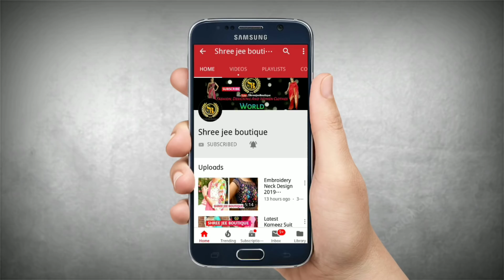New Punjabi Suit Designs Collection for Women (Summer) | Shree Jee Boutique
New Punjabi Suit Designs Collection for Women(Summer)

Beautiful Punjabi Suit Collection for Women(Summer)

                                on ▶ Videos